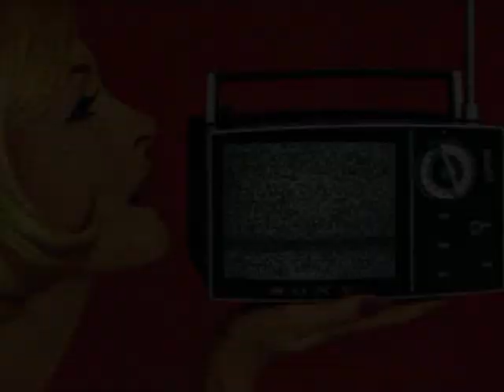Turn Off The Silvio! Usocriminoso Blob Remix (Pump up the Volume Parody)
"Il potere, oggi, è di chi controlla la televisione: che crea le mitologie del momento, fortunatamente solo istantanee, non perenni. Le immagini trasmesse sono selezioni preventive, regie a effetto speciale: "realtà" che fanno dell'inganno il loro linguaggio. Come avverte Orwell, il linguaggio politico è un artificio per far sembrare vere le menzogne." (Emir Kusturica)

Turn Off the Silvio! è una produzione UsoCriminoso. Parodia dellhit anni 80 dei MARRS Pump up the Volume.
Montaggio Audio-Video di Konserva. Missaggio e ottimizzazione audio di Vinegas. Se qualcuno desiderasse la canzone in formato mp3, mi contatti privatamente specificando lindirizzo e-mail dove spedirla.

Testo:

B: Quando una menzogna si ripete tante volte poi alla fine diventà verità.

Bondi: Silvio Berlusconi è una persona onesta.

Brunetta: Ecosì!

Carfagna: Lui ha la proprietà delle sue azienda, ma non incide minimamente su quello che le sue televisioni dicono e fanno.

Noemi Letizia: Non si tratta di scandalo, si tratta di disinformazione.

Ricca: Fatti processare, buffone!

La Russa: Possono morire.

Carfagna: Berlusconi fa quello che gli pare.

B: Credo di essere di gran lunga il miglior presidente del consiglio che lItalia abbia potuto avere nei 150 anni della sua storia. Quando una menzogna si ripete si ripete. Non cè assolutamente paragone tra quello che ha fatto e sta facendo questo governo e quello che hanno fatto i governi di de Gasperi. si ripete tante volte. Ed è per questo credo che mi attribuiscano il 68,4% di fiducia e di ammirazione. Cribbio!

Perego: Presidente quale futuro si augura per i bambini di oggi... Presidente quale futuro lei si augura per i nostri bambini...Presidente?... Presidente?

Spatuzza: ...mi vengono fatti il nome di due soggetti, di Berlusconi, e qui venni a dire a Graviano se era quello del Canale 5. Graviano mi disse che era quello del Canale 5. Aggiungendo che tra cui cè di mezzo un nostro compaesano, DellUtri.

DellUtri: E chiaro che io essenso mafioso, purtroppo essendo mafioso.

Spatuzza: Grazie alla serietà di queste persone, ci avevano messo praticamente a noi il paese nelle mani.

B: Tutto il contrario della realtà.

Meloni: Inventate delle cose false, e le raccontate in giro per il mondo, e questo è intollerabile perchè state giocando con la nostra democrazia, state giocando con il nostro orgoglio nazionale. Voi inventate le cose. Non è tollerabile, mi dispiace...

B: Dovremmo veramente chiudere la bocca a tutti questi signori che parlano...
     Ma veramente non pensate di cadere nel ridicolo quando dite che in Italia non cè libertà? E pensate che il primo ministro abbia i titoli e la capacità di interferire sulla libertà di stampa. Scherziamo vero? Volete scherzare, scherziamo...

Paolini: Berlusconi pedofilo!

B: Vergogna.

Brunetta: oh oh ovvio ovvio ovvio ovvio ovvio ovvio, è così, è così è così E COSI! E così, protestate pure ma è così. E così, è così. Se non vogliamo, se non vogliamo riconoscere la realtà. allora è così!